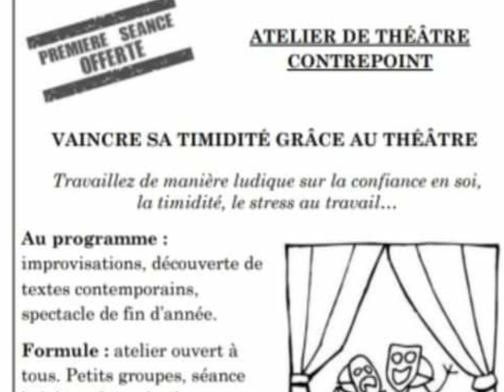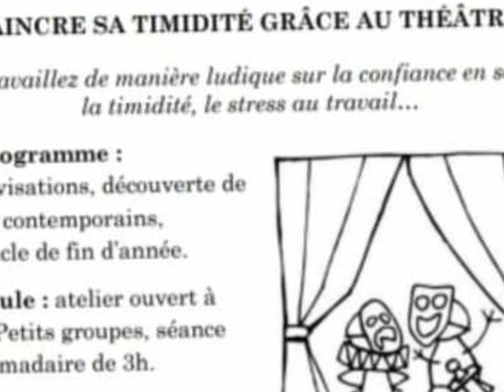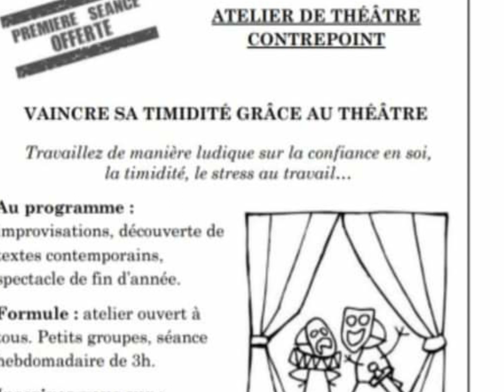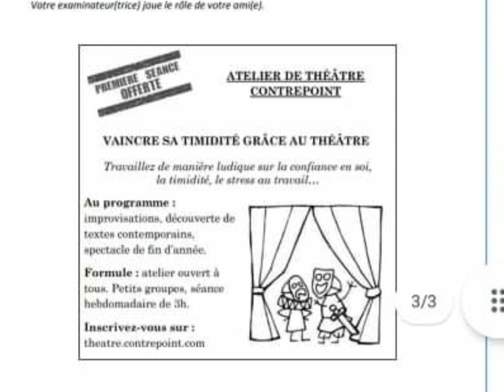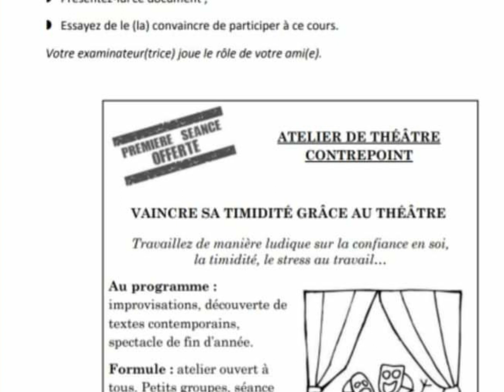Section B - TEF - Activité Orale Convaincre son ami à participer au théâtre - Vaincre sa timidité